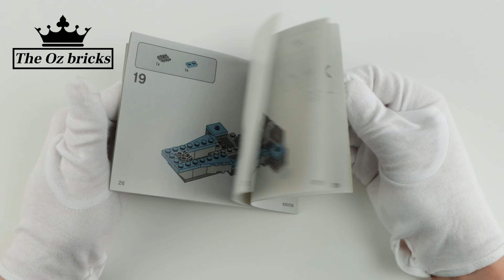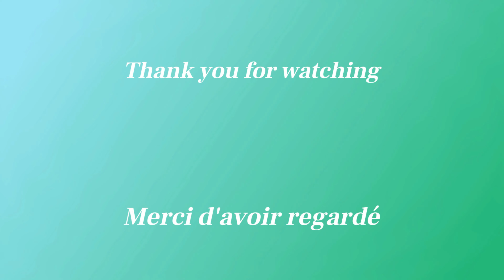LEGO Star Wars 75266 Sith Troopers Battle Pack - speed build review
LEGO Star Wars 75266 Sith Troopers Battle Pack

None of the Music Pieces are administered by any collecting society by way of membership of a collecting society.